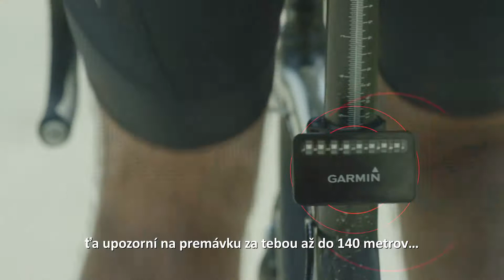Cyklo-radar a smart svetlo zo série Varia Garmin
Cyklo-radar, prvý svojho druhu, vás upozorní na vozidlá, ktoré sa ku vám približujú zozadu. Smart svetlo Varia sa zase automaticky prispôsobuje svetelným podmienkam a rýchlosti cyklistu. Obe zariadenia fungujú nezávisle od seba.
Cyklo-radar Varia je odpoveďou na časté nehody cyklistov na cestách, takmer polovica všetkých nehôd je spôsobená nárazom vozidla zozadu.
Systém pozostáva z radaru s integrovaným zadným svetlom a zobrazovacej jednotky. Radar zaznamená vozidlo už zo vzdialenosti 140 metrov a postupne zvýši intenzitu zadného osvetlenia, aby upozornil vodiča, že sa približuje k cyklistovi. Indikácia LED diódami alebo farebnou vrstvou v prípade Edge je skorým a výrazným upozornením pre cyklistu na približujúce sa vozidlo. Zobrazovacia jednotka alebo kompatibilné zariadenie Garmin Edge dokáže zobraziť až 8 približujúcich sa vozidiel.
Smart cyklo-svetlo Varia na základe údajov o rýchlosti prispôsobuje nastavenie svetla do väčšej/menšej vzdialenosti. Keď netreba, aby osvetľovalo vaše najbližšie okolie, tak Varia nastaví lampu so silou 100 luxov na vzdialenosť 10 metrov. Funkcia “sklopenia diaľkových svetiel” predchádza oslepeniu protiidúcich vozidiel.
Zadné svetlo Varia má mód stáleho svietenia a blikania. Pri prudkom brzdení prepne na intenzívnejšie osvetlenie, aby varovala tých za vami. Pri pridaní ďalšieho zadného svetla môžete využívať funkciu smeroviek. Svetlá sa ovládajú cez ovládač Varia alebo kompatibilné zariadenie Garmin Edge.
Pri spárovaní s Garmin Edge 1000 smart svetlo Varia dokáže automaticky upravovať intenzitu osvetlenia. Pri spárovaní s ostatnými kompatibilnými zariadeniami Ege dokáže automaticky zapínať, vypínať svetlo ako prevenciu pred zbytočným plytvaním batérie.